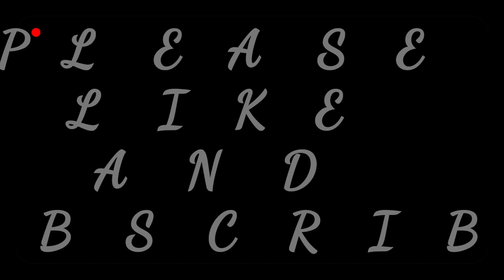EASY AND SIMPLE CHICKEN MAMI (Noodle Soup)